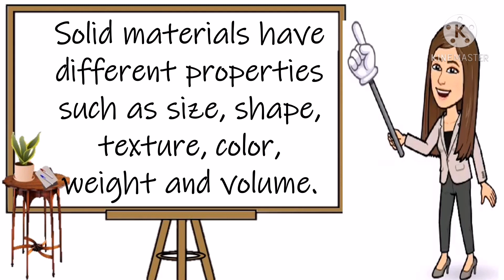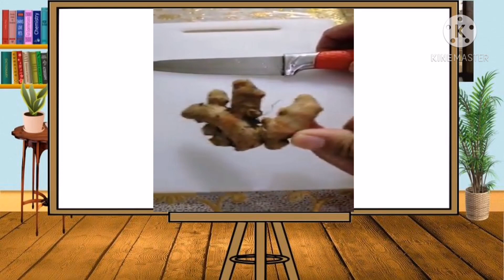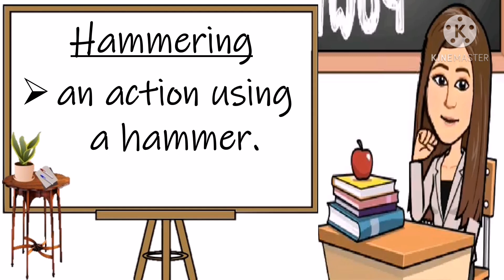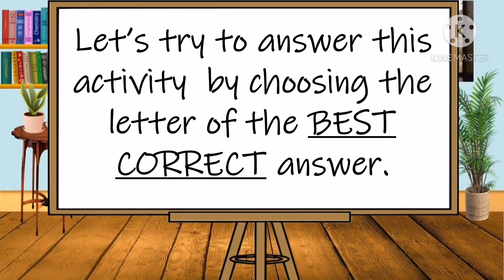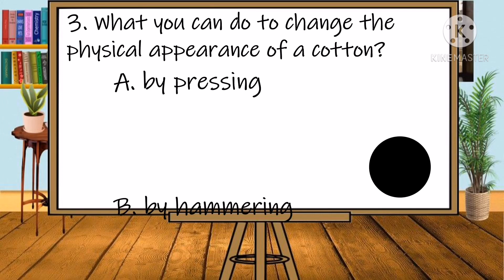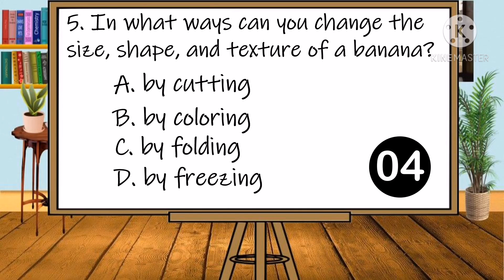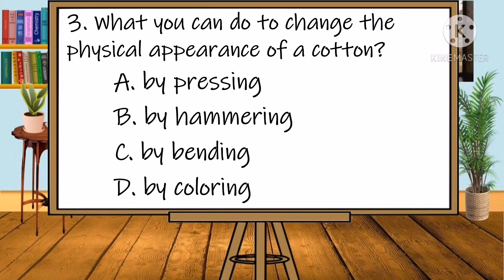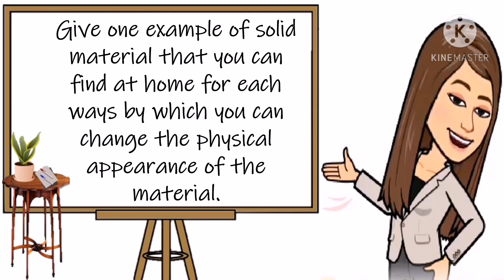Science 4 (Weeks 3-4): Describe changes in solid materials when bent, cut, press or hammer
MELC #2: Describe changes in solid materials when they are Bent, Cut, Press or Hammer.

Feel free to use this video lesson as a supplementary learning material.